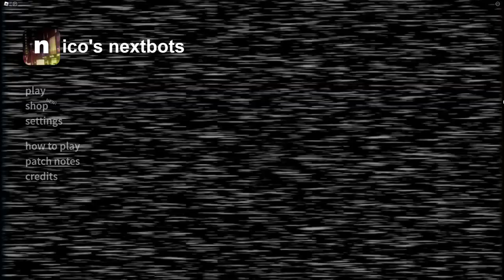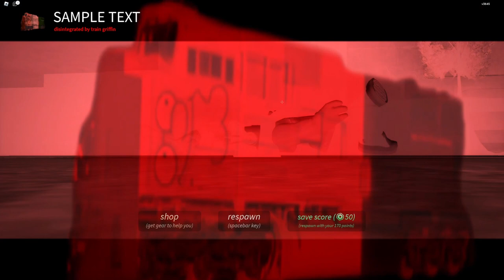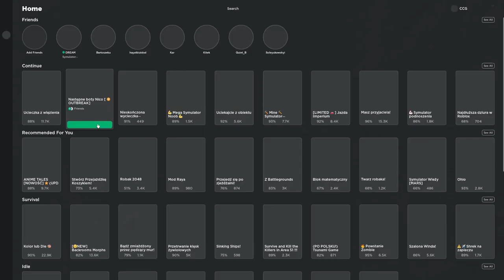TUNELE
Beware the forest's mushrooms; Lost in the labirynth of halls